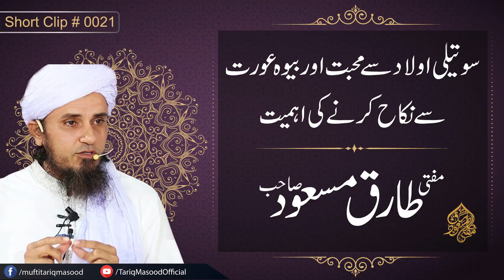Suteli Aulad Say Muhabbat Aur Bewah Aurat Se Nikah Karne Ki Ahmiyat | Mufti Tariq Masood Sahib